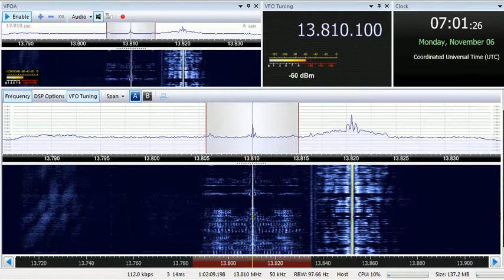06 11 2017 Radio Dandal Kura International in Kanuri to weAf 0700 on 13810